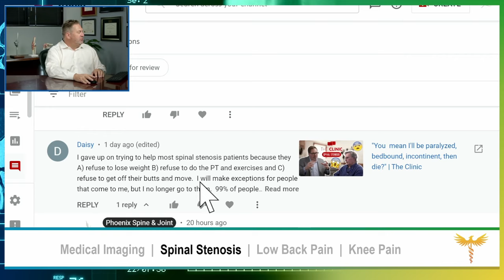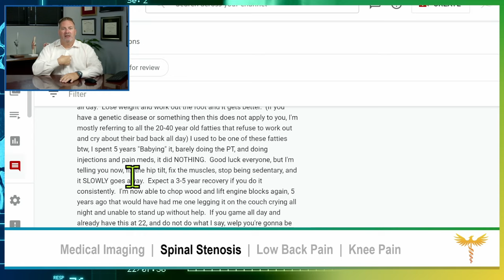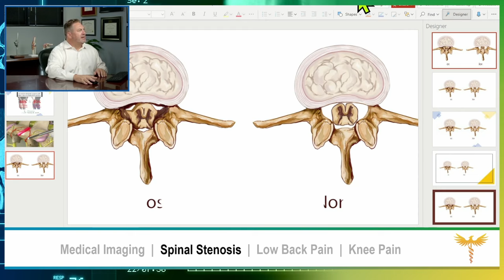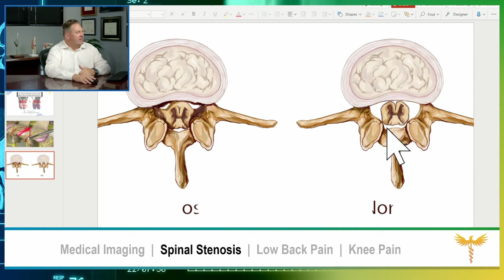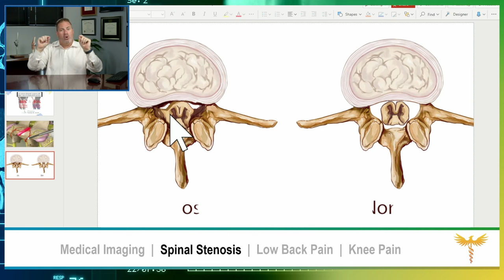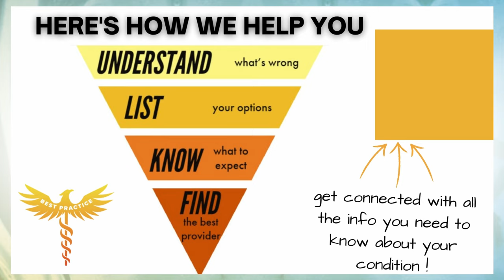Neurosurgeon answers: Spinal stenosis, can you get better without surgery? Nope.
In this segment I go into detail about spinal stenosis.